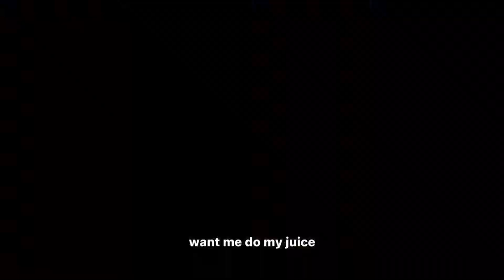Əxi Team’lə win’ə Doğru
Əxi Team
PUBG mobil’nin 2 -ci sezonundan bu vaxta kimi mövcud idi sadəcə özümüzü reklam etməyi sevmirik qayıdırıq Dəstəyinizi bizdən əsirgəməyin 1000 abunəmizdə 3 royale pass çəklişi olacaq bəziləri kimi saxta keçirtmiyəciyik dəatəyinizi əsirgəməyin